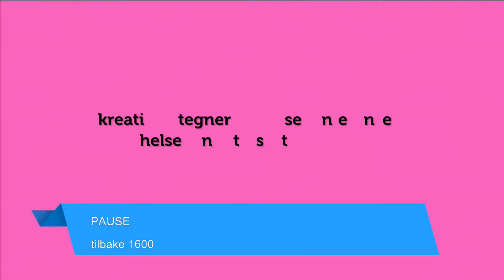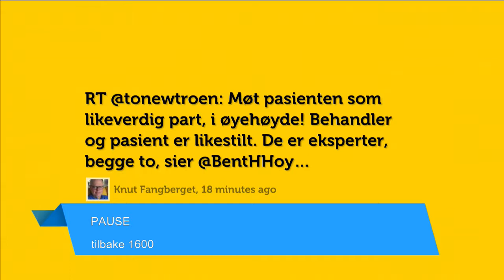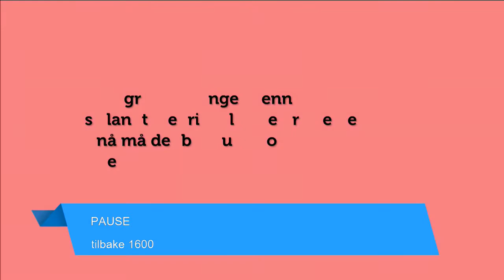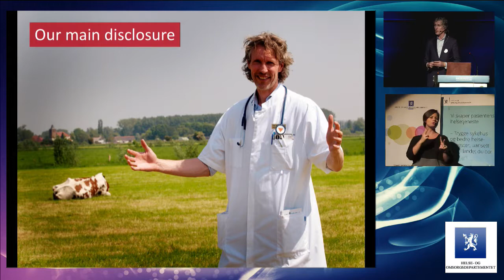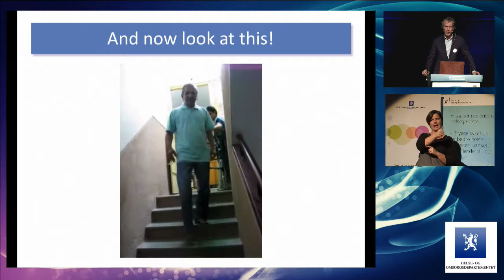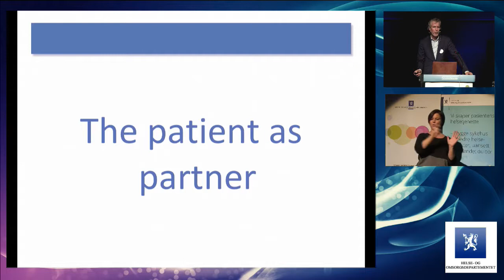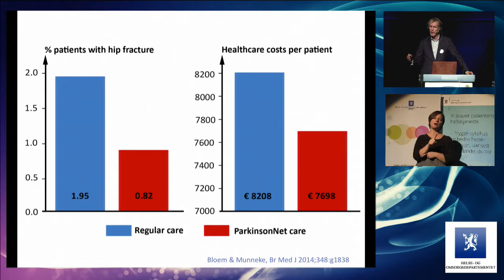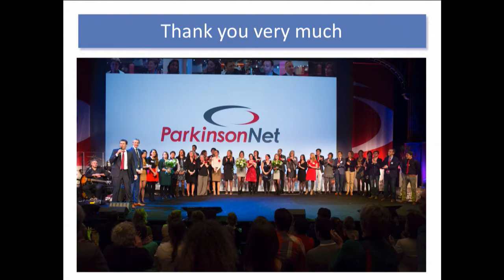Helsekonf 2016 Dag1 04